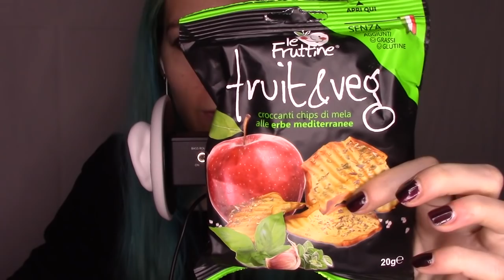ASMR EATING SOUNDS EXTREMELY CRUNCHY FLAVORED APPLE SLICES